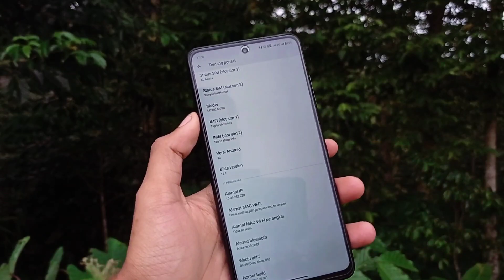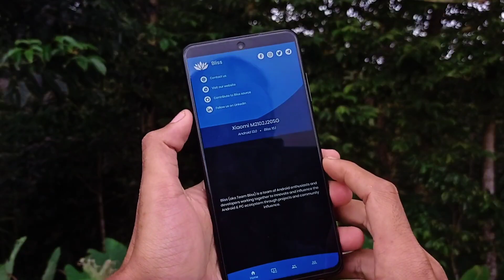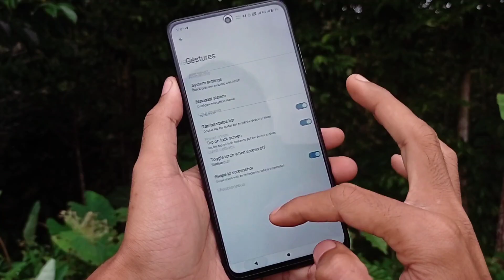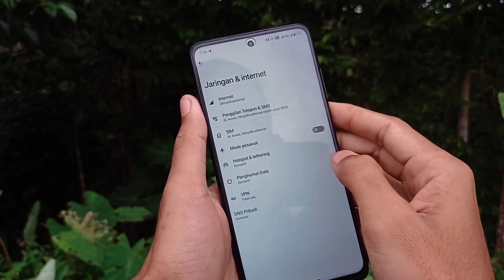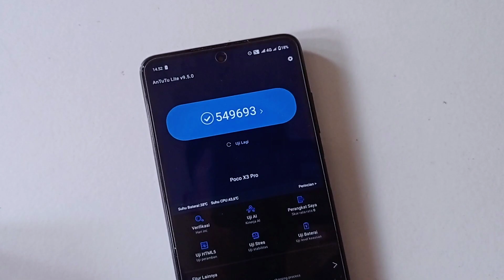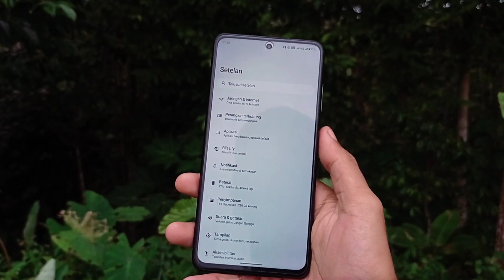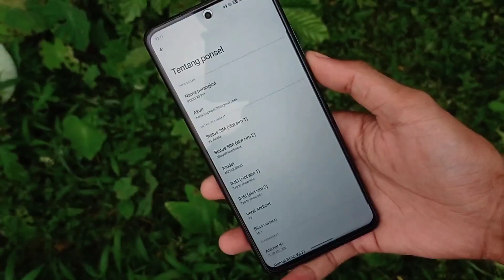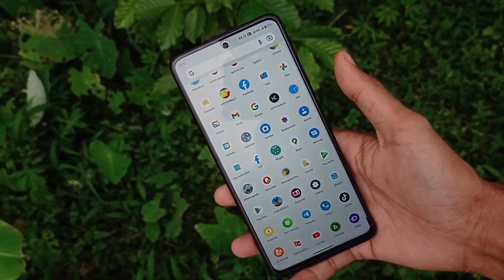Ada yang tau Rom ini gak ? - Blish Rom 16.1 Android 13 Poco x3 pro !!!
• Cara pakai utk penggunaan awal, dari Custom ROM ke Custom ROM lain:
  - Reboot recovery
  - Flash ROM
  - Reboot system
HOW TO FLASH AND DECRYPTED ANY MIUI ROM
CREDIT: omtiooo
Warning: ❗
Persipapan:
How to flash:
1. Reboot to Recovery
2. FLASH ROM MIUI (apapun itu)
3. FLASH Magisk.zip (wajib flash dan bebas versinya)
4. FLASH systemrw_1.32_flashable.zip
5. Reboot to recovery (lagi)
6. FLASH kihonataDFE.zip
7. Format data (wajib pake yg posisi encrypted atau pertama kali flash jamu)
8. Reboot system
9. Enjoy!
Catatan:
Jadi langkah langkah yang harus dilakukan ketika mau mengganti custom rom :
1. Sayarat wajib Sudah UBL
2. Sudah terpasang TWRP
• Cara Instal Rom
1. Wipe chace/dalvik,Data. / Format data.
2. Instal Fw
3. Instal Rom
4. Kalo mau Root Instal Magisk. ( Kalo gak mau Root gak perlu instal )
BlissROM 16.1 | UNOFFICIAL

Maintainer: @AngelCastillo029

Device: Poco X3 Pro (vayu/bhima)
Android Version: Android 13
Build date: 23/11/2022

Changelog:
• Added Repainter System Integration

Notes:
• OSS based
• Include GApps
• Firmware: any version
• SELinux: Enforcing
• SafetyNet: should Passed
• Don't PM Dev. Report bug on @AngelCastilloVayu

• Licence: You’re free to use this song in any of your videos, but you must include the following in your video description (Copy & Paste): Song: Leomind - Faded (Vlog No Copyright Music) Music provided by Vlog No Copyright Music.